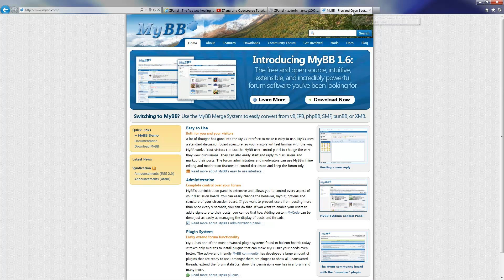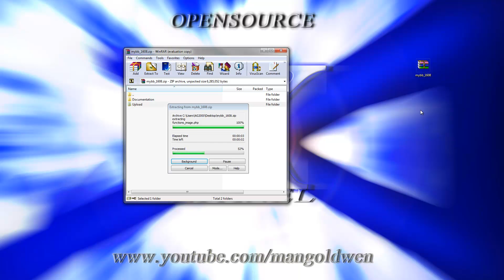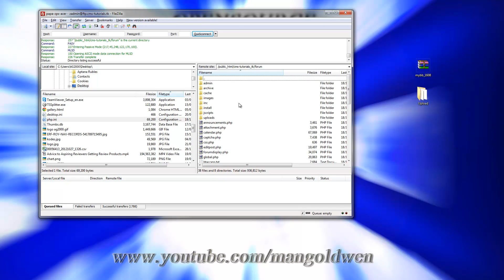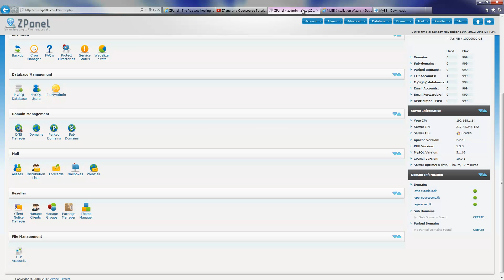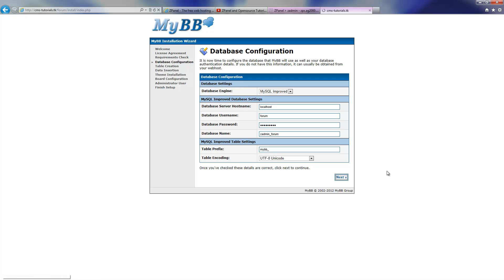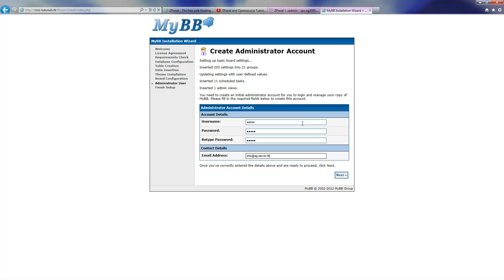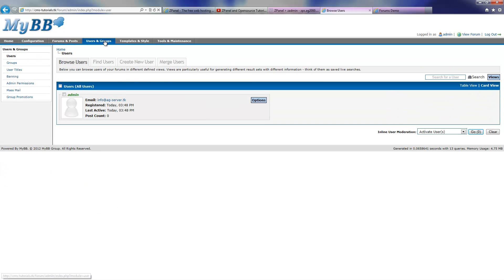How To install myBB 1.6.8 Forum on your server.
All opinions in this video are my own, I do not get paid to make this video. Whenever you see a link in any of my videos, if there is an affiliate program available, it's safe to assume that you are clicking on an affiliate link, so when you click on an referral link, and you make a purchase, I may receive a referral fee. There is no additional cost to you.  Thanks